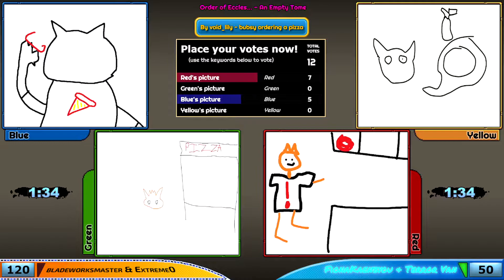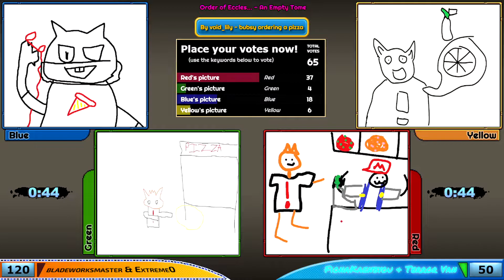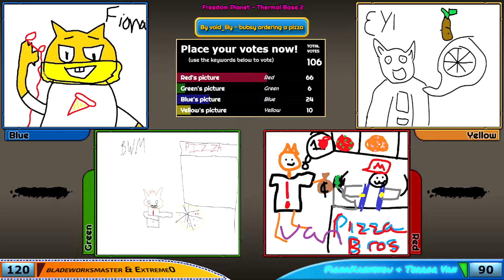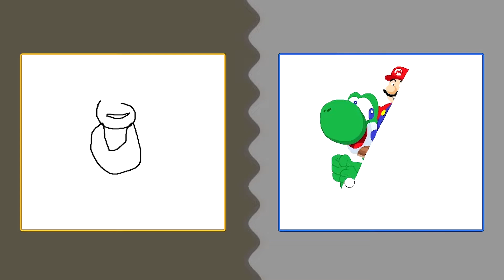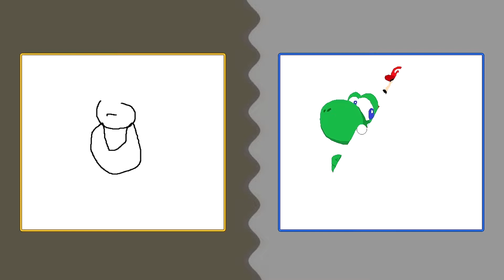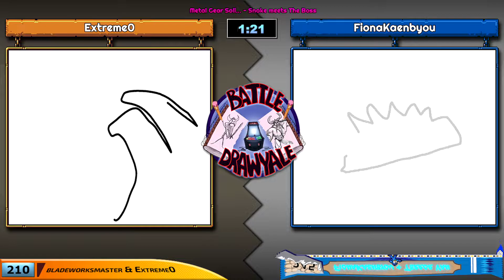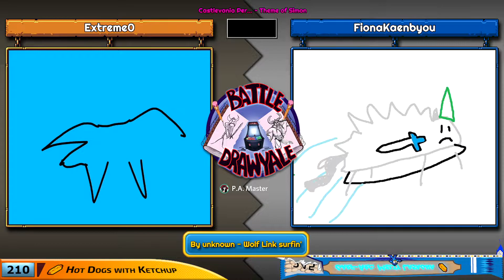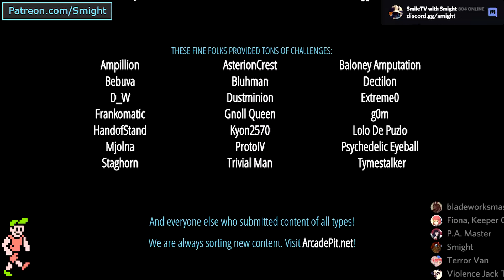Arcade Pit - Year 6, Game #48 (Ketchup hotdogs vs. Melty Lasagna)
Y-Team: bladeworksmaster, Extreme0
B-Team: FionaKaenbyou, TerrorVan